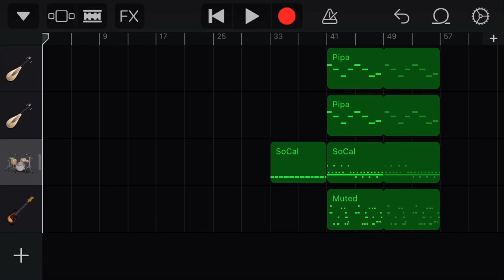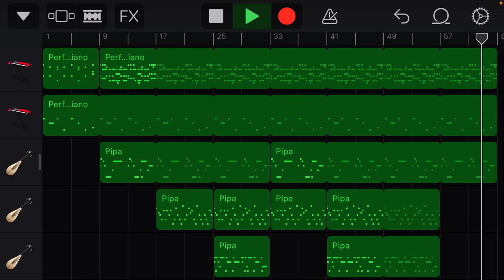throwaway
this is a dud but mind as well put it out there